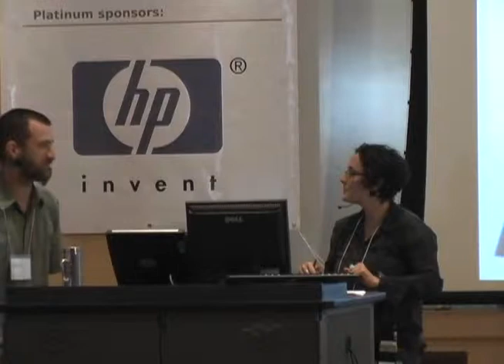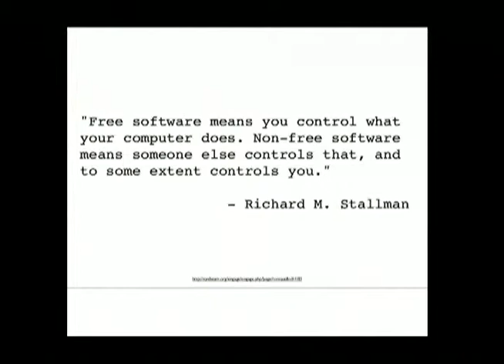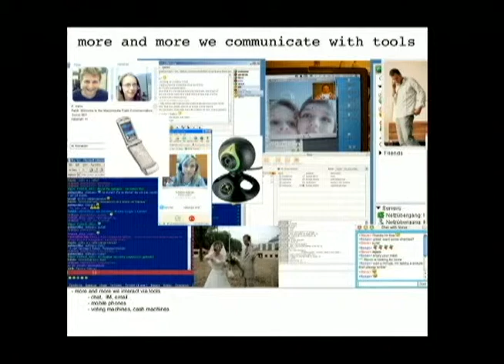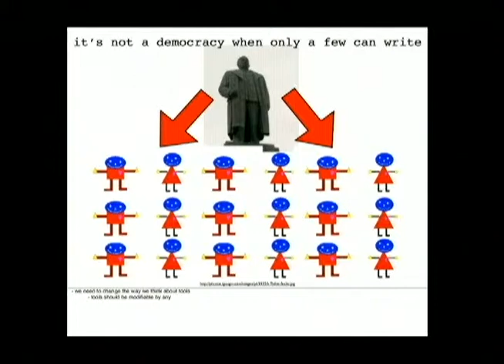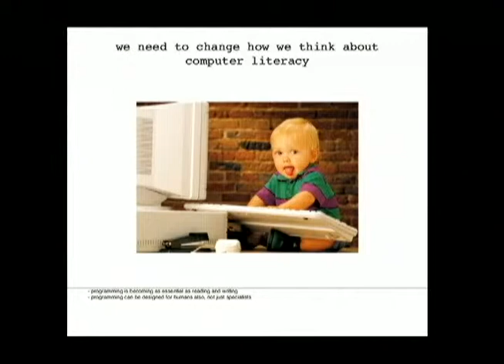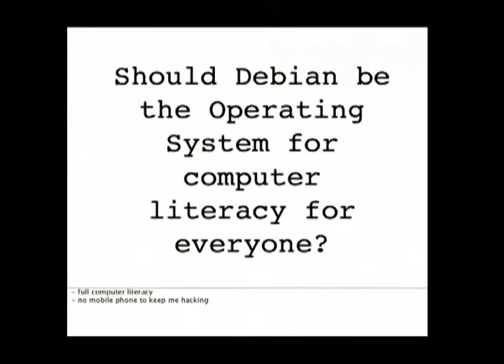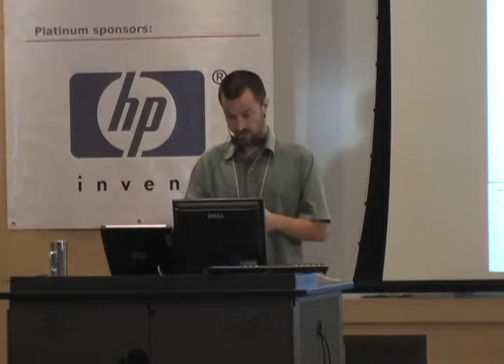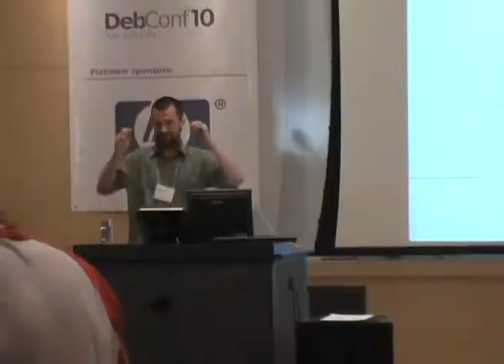Debian Day opening Plenary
by Gabriella Coleman
by Hans-Christoph Steiner

Room: Davis Auditorium
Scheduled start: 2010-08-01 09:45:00